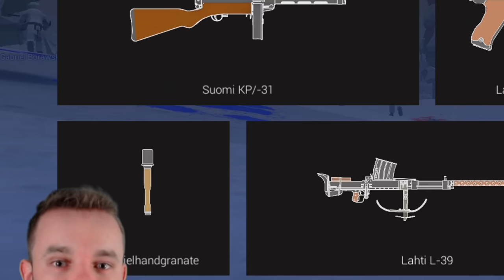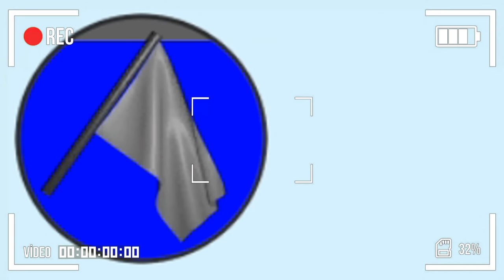VETERAN Finnish Snipers FINAL STAND?! The Winter War! Ravenfield Mod Gameplay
Elite Finnish SNIPERS pick off Soviet infantry one at a time! Can Finland survive the Soviet invasion? Who will win The Winter War? Who will win The Continuation War?

This ravenfield gameplay is the most epic battles yet! This is ravenfield the winter war and ravenfield the continuation war bundled in to an epic ravenfield campaign. I know you were wanting either ravenfield ww1 or ravenfield ww2 but the ww1 and ww2 videos are on their way don't you worry! Although in this battle simulator gameplay I wanted to do a slightly less talked about part of the second world war where the soviet union invaded finland to create a buffer for leningrad. So the finnish snipers will be defending the Mannerheim line and trying to hold the soviets invasion back!

It's been a while since the last new ravenfield update so many of you might be thinking what's next for ravenfield 2021.. are there any ravenfield new updates coming or is this it? New update aside, the game still has a very active modding community which means that these ravenfield mods and ravenfield mod packs allowed me to create this epic battle here. If you're looking for the ravenfield mods, ravenfield maps or ravenfield skins that I used in this epic ravenfield game play then you can find them listed below. Whilsting the ravenfield modding community is alive, it would still be epic to see something from steel raven but I am still excited for ravenfield full release regardless.

To make the ravenfield battles more interesting I have named a lot of the ravenfield bots after you, you might even see a baronvongames bot knocking around in this video. Yes baron killed me many a time here lol. If you'd like to have your name added as a bot in ravenfield campaigns let me know below!

Ravenfield Mod List...
     Maps:
- Operation Sacrafice
- Frozen River
- Cold With A Side Of Chonk
     Skins
- The Unknown Soldiers - WW2 Finland
- Red Army Shock-Trooper
     Other
- WW2 collection
- WW2 vehicles collection
- Finnish BT Variants
- Killfeed
- URAL 4320